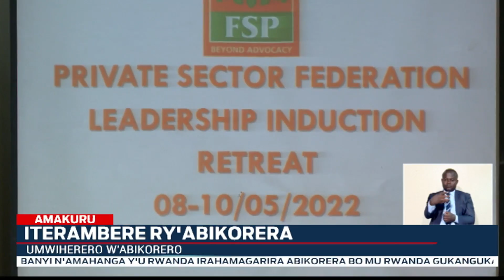MINAFFET yasabye abikorera kubyaza umusaruro amasezerano u Rwanda rugirana n’ibindi bihugu